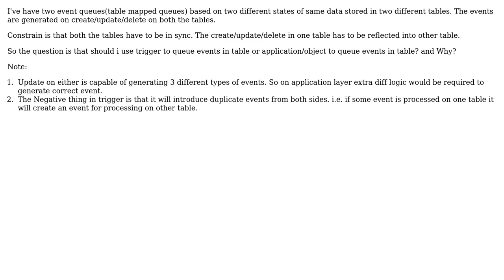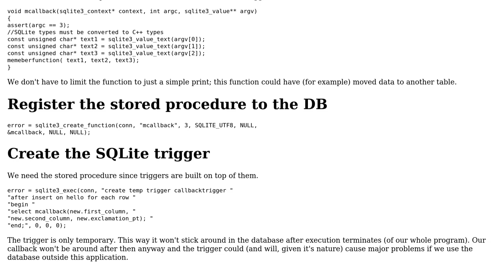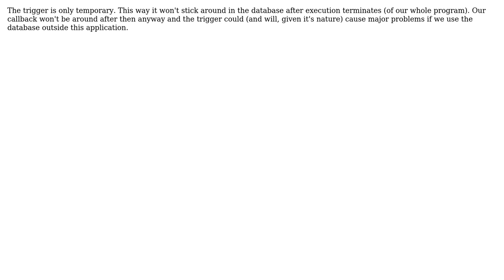Software Engineering: sqlite trigger or application event?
With thanks & praise to God, and with thanks to the many people who have made this project possible! | Content (except music & images) licensed under CC BY-SA | Music | Images & others | With thanks to user Dan Sabin user bikram990 user Bart van Ingen Schenau and the Stack Exchange Network Trademarks are property of their respective owners. You are responsible for your own actions.